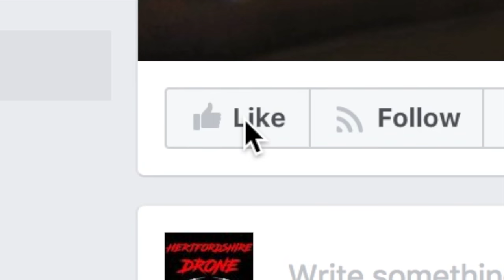Trailer - Hertfordshire Drone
Welcome to the Hertfordshire Drone channel